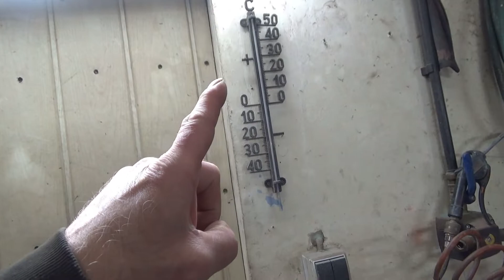Nebenarbeiten - Info zu Bus und Lackgeschichten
Heute nur ne kleine Info und noch eben die Lackgeschichte von David anschauen 😁.
P.S. Links werden ständig erweitert und aktualisiert ;-)
Pioneer SPH-DA230DAB
Radsturzwaage bei Amazon
KS Tools 115.1050 Klemmzange mit Ohrniederhalter, 260mm
Güde Metallbandsäge MBS 125 V
Einhell Stand-Band-Tellerschleifer TC-US 400
Güde Werkstattwagen GW 06 P 40980
Hama Techline Powersplitter 1/5
BMC ACCDASP-05T2 Carbon Dynamic Airbox Luftfilter
Optima Batterie RedTop RT S 4,2 50AH 12 V
AutoDia KWP2711 S101 OBD OBD2 CAN BUS Diagnosegerät Autodiagnose Servicerücksteller
Mit dem Pyron kann Mann vor jeder Werkstatt ein schönes Feuer machen ;-) :
Mein Kamera Eqipment : Neu, Sony FDR-AX53 4K Camcorder Zweitcam Sony FDR-X3000RFDI 4K SanDisk Extreme 64 GB microSDXC Speicherkarte Sony FDR-AX33 4K Camcorder Sony SF-G1UX2 Speicherkarte Sony HDR-CX405 Meine Beleuchtung
Schon AmazonPrime Mitglied ???
Aus meinen Smoker-Videos:
Güde Doppelschleifer Gds200
WD-40 Specialist Bohr und Schneidöl
Die Rotex
Der "Kaminauspuff" ;-)
Hier gibt es den genialen Gesichtsschutz
Hier meine Original Flex
Kärcher Mehrzwecksauger WD 5 P Premium
SW-Stahl Gripzangensatz 16-teilig
Spiralbohrer HSS Set 8 teilig 14 - 25,5mm Metallbohrer